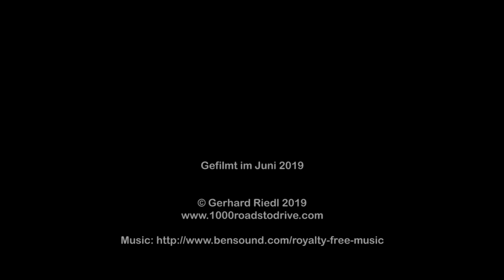Col du Granier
Eine Fahrt mit dem Mazda MX-5 RF über Col du Granier von Chapareillan (O) bis Saint-Pierre-d'Entremont (W) im Juni 2019.

Viel Spaß!

A ride with the Mazda MX-5 RF over Col du Granier from Chapareillan (O) to Saint-Pierre-d'Entremont (W) in June 2019.

Have fun!